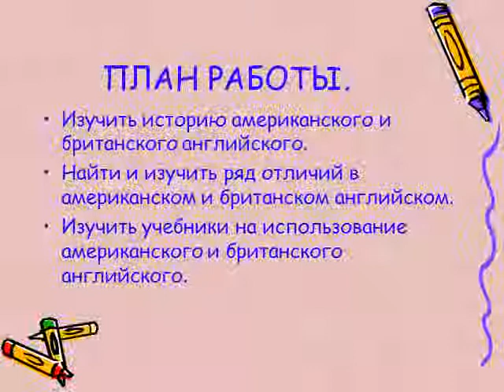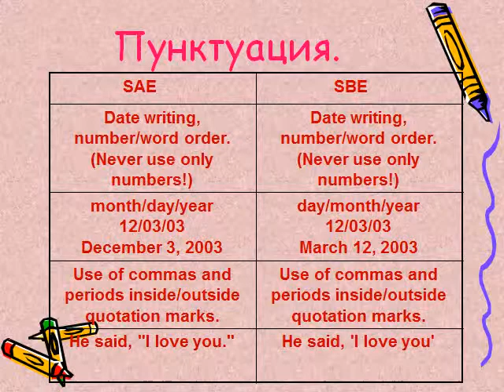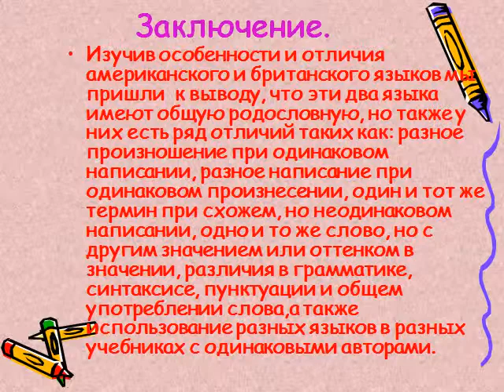Презентация Американский и британский английский